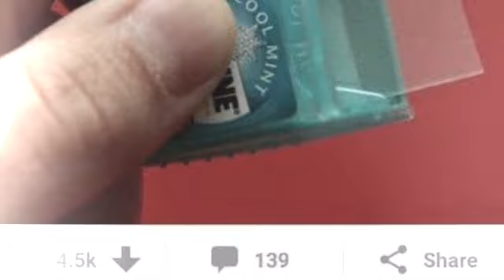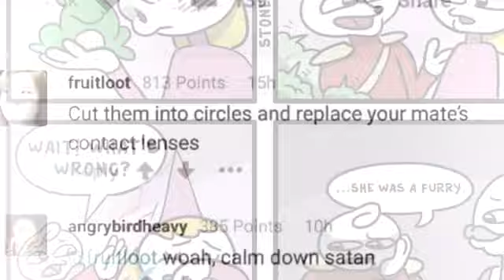juhc0be - listen thru it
Vocals = me
Video = memes